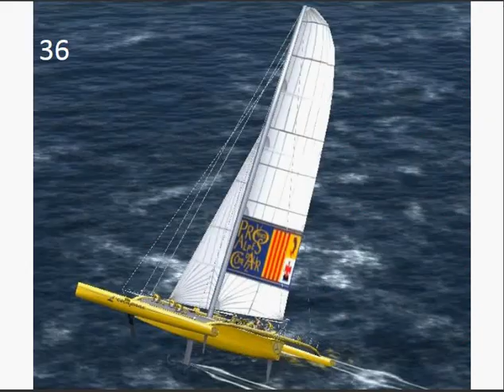diapo001de1a40.avi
vsk5 diaporama concours skins multi de 1 a 40 sur fofo des Toons